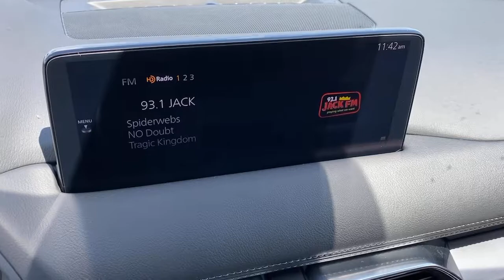2021 Mazda CX-5 Tustin, Irvine, Orange County, Santa Ana, Costa Mesa, CA M396037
2021 Mazda CX-5 Touring - Stock#: M396037 - VIN#: JM3KFACM4M0396037

Tustin Mazda
28 Auto Center Dr